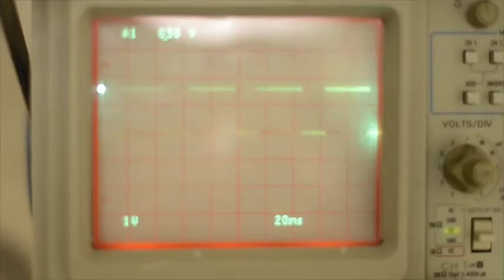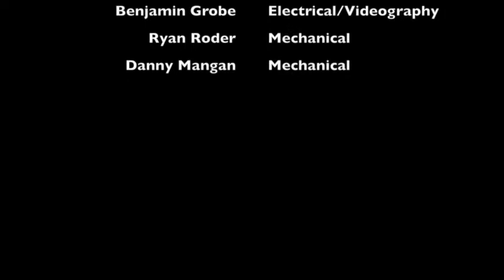WCP-54 Senior Project Presentation Video